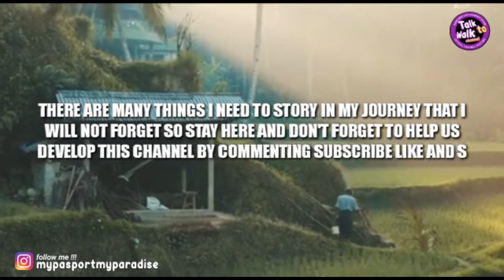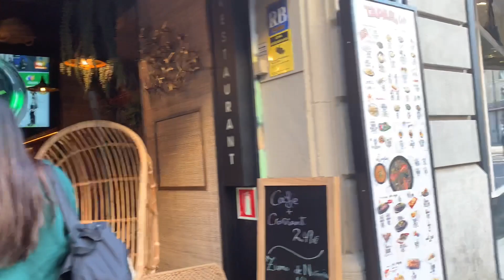BARCELONA IN WINTER 2023 || WALKING THROUGH LA RAMBLA CATALUNYA .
Hello winter 2023 .

There's a lot to see and do in Catalonia's capital city of Barcelona. In addition to the many religious cathedrals, Barcelona has several clubs, colorful landscapes, and small alleyways in the Gothic quarter.
Barcelona, even in the dead of winter, has a lot to offer visitors. Barcelona is an ideal winter holiday destination since the summer and fall throngs and storms have passed.
In contrast to other parts of Spain, Barcelona in winter is mildly pleasant and lasts from December to March. In the daytime, the temperature hovers at about 12°C, with lows of just 5°C, and the sky is mostly cloudless. The footfall is low, which ensures that you can take advantage of all Barcelona has to offer, minus the crowd!